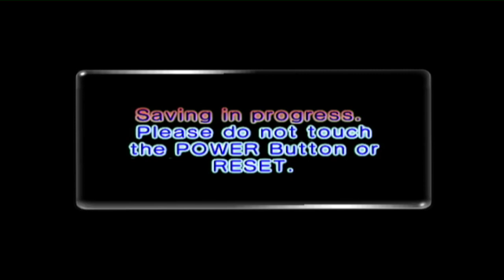Let's Play Pikmin 2 - Aflevering 10 - De Terugkeer Van Beedle Longleggs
Weer een bekent gezicht